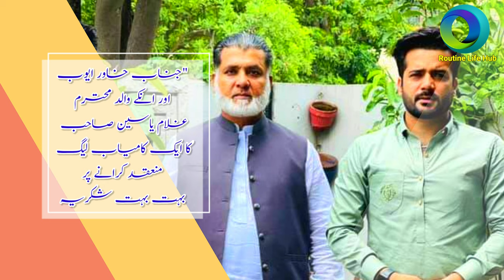Tape ball Cricket Semi final drone camera View.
in my home town mianwali a cricket Premier league was arranged by Mr. Khawar ayub Ceo of Khawar properties DHA Lahore.
this video was captured at the semi final of this league.